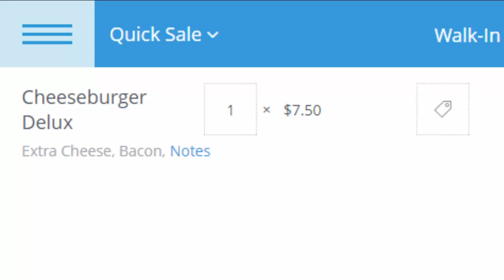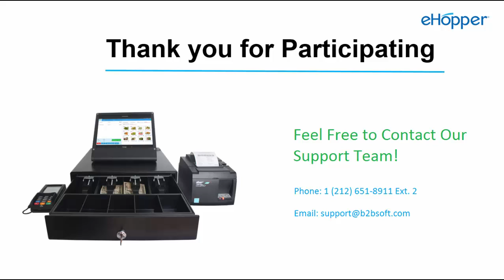eHopper Free POS Software – Applying notes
You can easily apply notes for the item of order from your eHopper point of sale.
This video shows how to apply both, a line item or individual note, as well as notes to an entire order.

Enjoy your business with eHopper free mobile pos